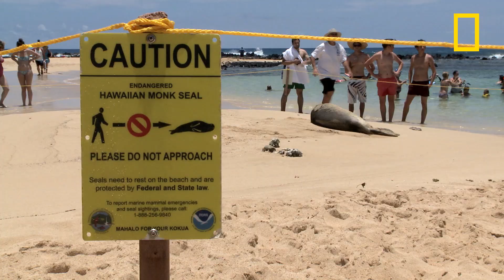Crittercams Investigate Seal Mystery | National Geographic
August 16—The rising number of Hawaiian monk seals on the main Hawaiian Islands is a boon for conservationists. But some local businesses and fishermen view them as a nuisance. Following a spate of seal killings, scientists use National Geographic Crittercams to dispel myths about how these endangered creatures really behave in the wild.